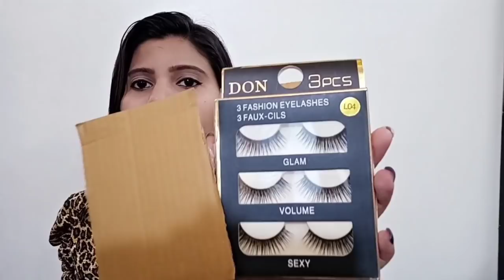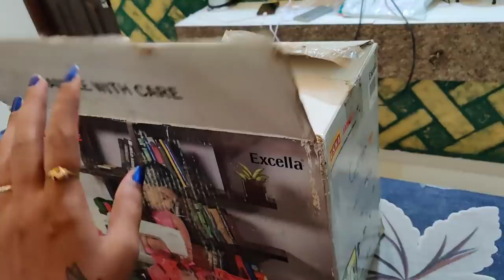💁 OMG 😳 Aaj Mila Hai itne Dinon ka khajana 😍 indian Mom Kanchan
Buying Links :